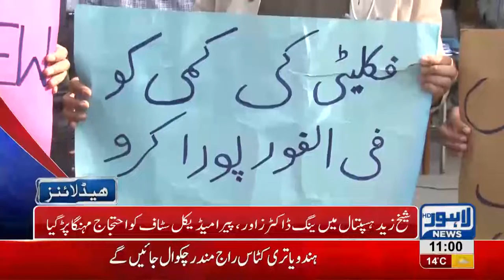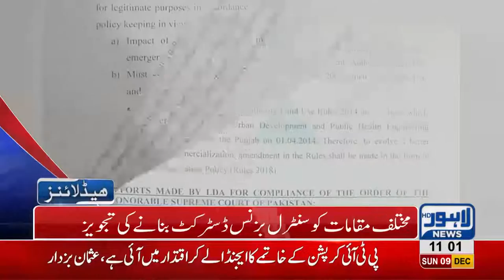11 AM Headlines Lahore News HD – 9th December 2018